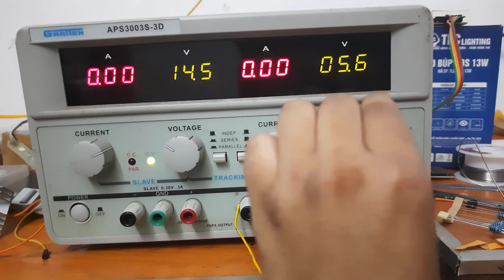Top 2 Simple Electronics Project with IRF3205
Simple LED Dimmer circuit with small number of components. Here I used mostly recycled components and some new ones to make up the LED Dimmer circuit. Here 2 Buttons and resistors are used for LED dimming purposes. One button to Increase brightness and the other button to decrease brightness.

Electronic components used:
[1]
IRF3205
Resistor 100kOhm
Capacitors CBB22 CBB 474J 400V 0.47UF
Button 6x6x6

[2]
IRF3205
Resistor 1k Ohm
variable resistor 50k Ohm

WARNING:
Every experiment comes with risks and dangers
that must be fully understood before trying.
And should only be done by professionals